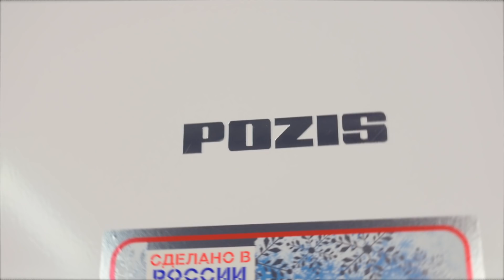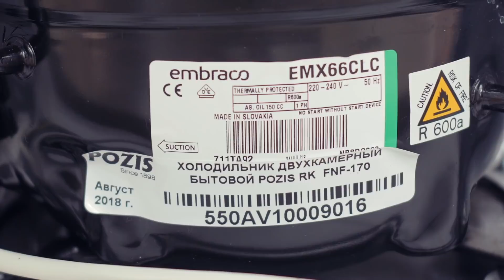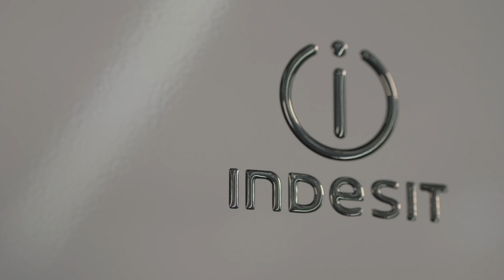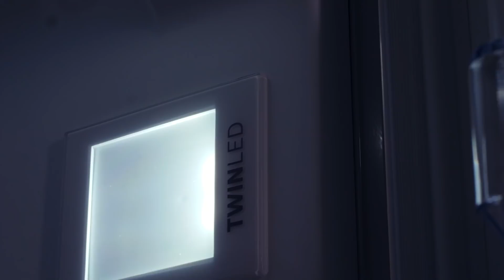ТОП-5 бюджетных холодильников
Эксперт Даниил Головин расскажет, как выбрать оптимальный по соотношению цены и качества холодильник, который будет служить вам верой и правдой долгие годы!

1. Подробнее о холодильнике Pozis RK FNF-172 White

2. Подробнее о холодильнике Beko CNMV 5310EC0 W

3. Подробнее о холодильнике Indesit ITF 120 W

4. Подробнее о холодильнике Hotpoint-Ariston HFP 5200 W

5. Подробнее о холодильнике Bosch NatureCool Serie | 4 KGV36XW23R

● Выбрать технику, почитать отзывы и ознакомиться с полным ассортиментом холодильников с нижней морозильной камерой можно по ссылке